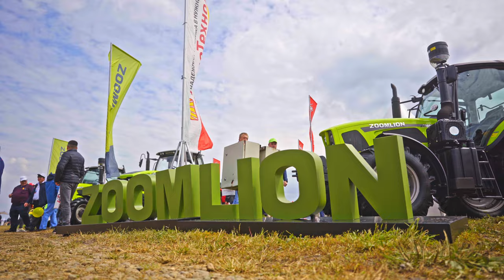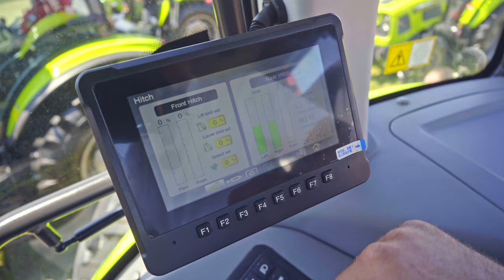Zoomlion на "Золотой Ниве - 2022"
Zoomlion на агропромышленной выставке "Золотая Нива - 2022"

С 24 по 27 мая в г. Усть-Лабинск прошла крупнейшая агропромышленная выставка "Золотая Нива", в которой участвовала и компания Zoomlion🚜

На мероприятии мы впервые представили новинку PL2304 - высокотехнологичный, мощный трактор, который впечатлил аграриев своим стильным внешним видом и высокими технологиями!
А также поделились дальнейшими планами развития Zoomlion на российском рынке🔝

Но обо всем этом и о том, как прошла "Золотая Нива", расскажет Ринат Амиров - коммерческий директор по направлению сельскохозяйственной техники  Zoomlion Heavy Industry Rus☝